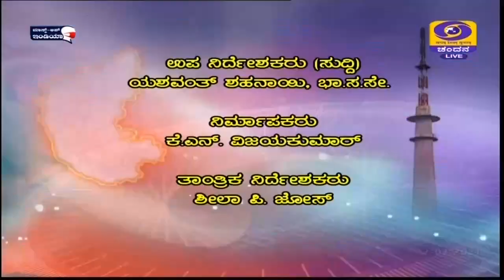DD CHANDANA NEWS 22-3-21 1.00PM